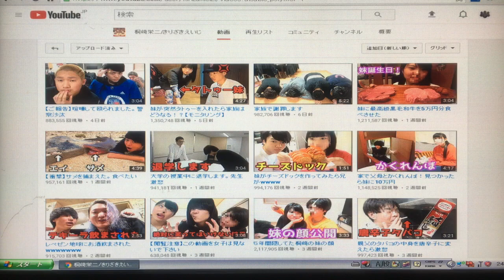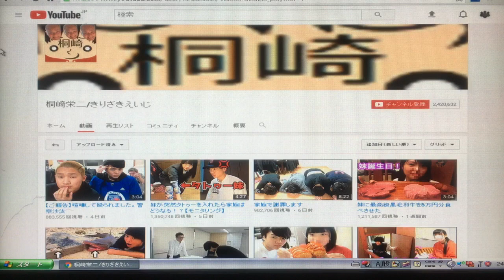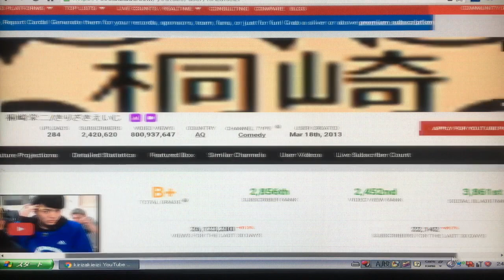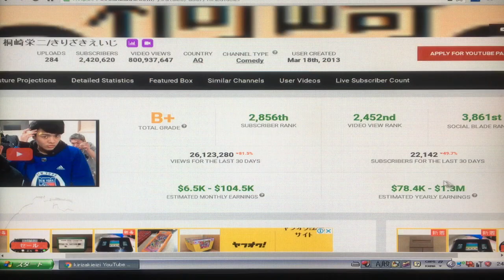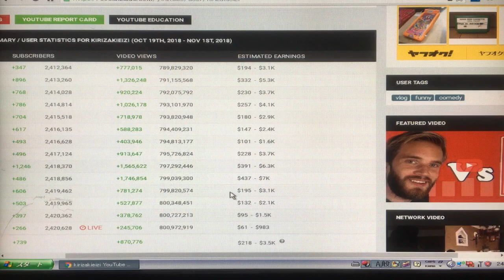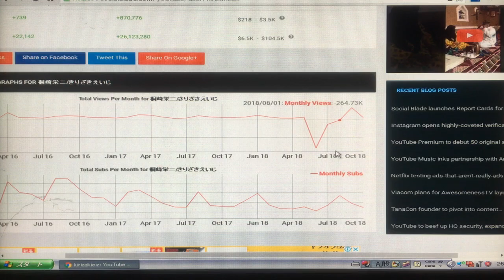桐崎栄二/きりざきえいじの月収がこちらです【YouTuber月収診断】